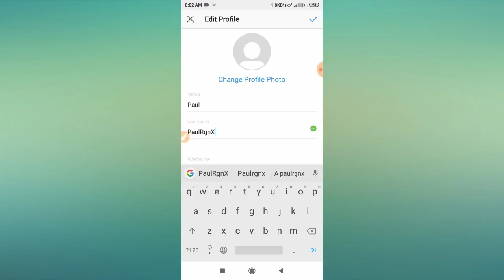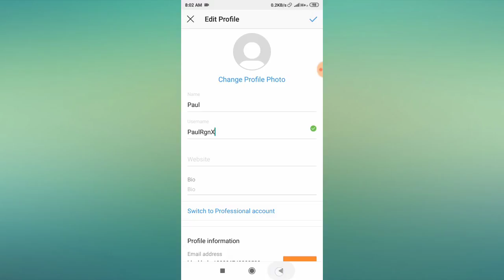Fix Instagram Incorrect User Name & Username Not Available Problem Solved